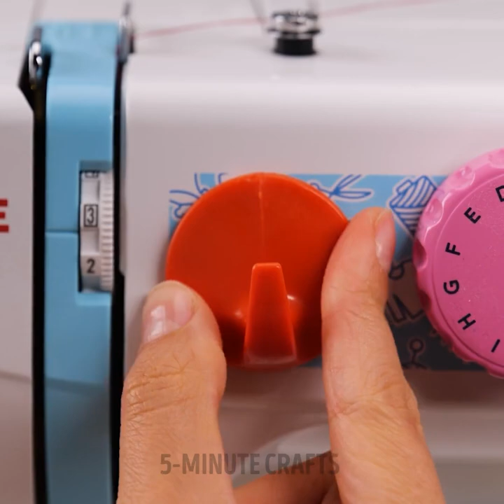HOW TO FIX YOUR CLOTHES IF THEY'VE BEEN WORN OUT